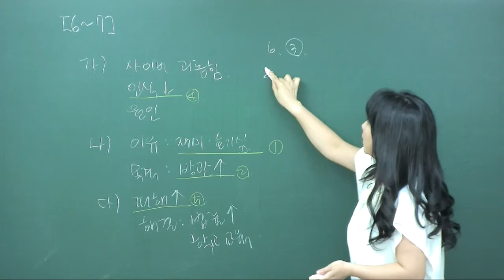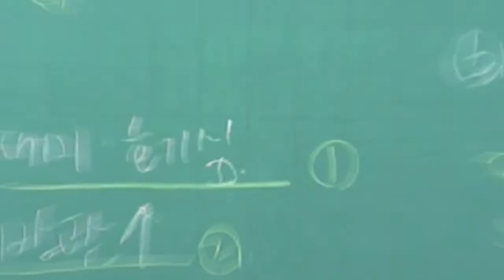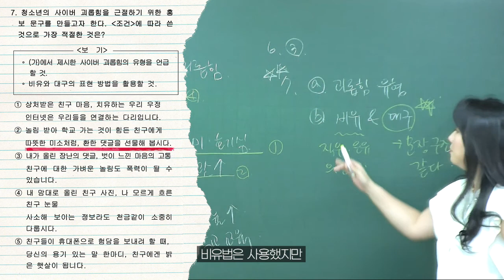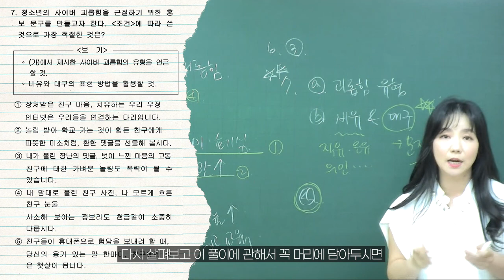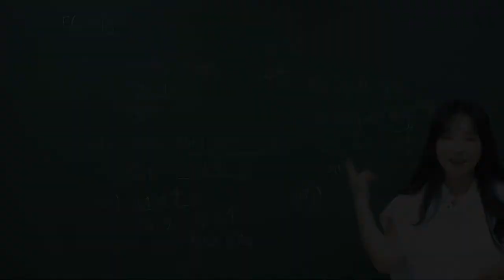[안보라에듀] 고1 필수 시청!! 모의고사 조건 문제 타파법! (feat. 대구법)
안녕하세요. 안보라에듀 입니다 :)

대구법, 비유법.. 더이상은 헷갈리지 말고 조건문제 풀이와 함께 완벽 타파합시다!

*안보라에듀의 수업이 궁금하다면?

★=안보라학원의 동영상 수업과정 =★

▶ 수강신청 후 방문상담 혹은 전화로 담당선생님이 아이와 수업오리엔테이션을 진행합니다.

▶ 온라인 수업 동영상은 대치동 본원과 같은 수업내용으로 진행되며 , 동영상 업로드시 담당선생님이 아이와 수업독려 통화를 합니다.

▶ 동영상에는 소챕터마다 관련 질문들이 있고, 수업후 마지막 강좌에 '시험보기' 를 누르고 응시하거나 안보라학원 플러스친구를 통해 답안을 보낼 수 있습니다.

▶ 담당선생님은 해당 답변을 참고하여, 아이의 동영상 수업완성도를 개별점검하여, 부족한 경우 재시청후 다시 점검합니다.

▶ 개별점검 내용은 학부모님에게 전송됩니다.

▶ 교재 및 각종 과제유인물은 첨부파일로 제공됩니다. 첨부파일이 아닌 교재를 원하시는 경우 택배로 보내드리니 학원으로 문의주세요. (교재비 별도, 배송비 무료)

문의는 안보라학원 카카오톡 플러스친구를 이용해주세요.